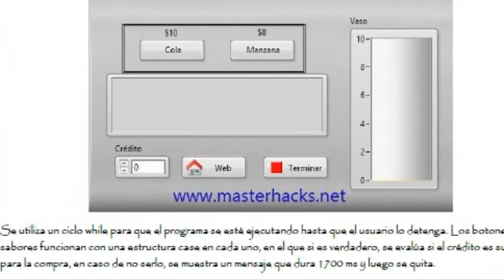Descarga la Revista Masterhacks de octubre 2016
Revista Masterhacks de octubre con temas como la biografía de Steve Wozniak, Compuertas lógicas, Stuxnet, Ataques de día cero, Tutoriales de LabVIEW, MATLAB, Livewire, Sistemas SCADA, entre otros.